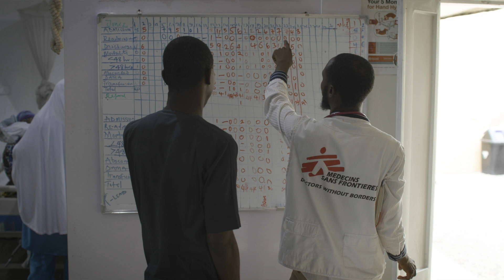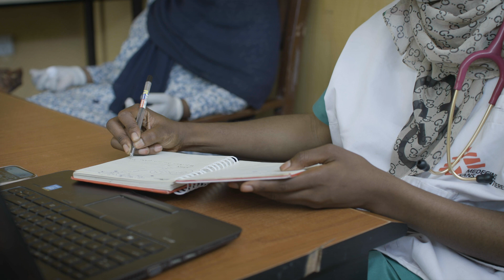Postgraduate Diploma in Infectious Diseases I MSF Academy for Healthcare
The Postgraduate Diploma in Infectious Diseases aims to equip MSF medical field staff with specific clinical expertise in the prevention, diagnosis and management of infectious diseases. It  is a two-year work-based hybrid learning course that targets medical doctors clinically active in the field, who complete the training while working in MSF projects. The initiative relies heavily on tutored practical clinical experience, supported by theoretical teaching.

This programme is being taught since 2021 and it is designed to take two years for completion.

The MSF Academy for Healthcare is a training initiative for the entire MSF movement that aims at strengthening the skills and competencies of healthcare workers in MSF projects, with the will to have a long-term impact on the quality of care in the countries where MSF intervenes.

Doctors Without Borders/Médecins Sans Frontières (MSF) is an international, independent medical humanitarian organisation that provides medical assistance to people affected by conflict, epidemics, disasters, or exclusion from healthcare.

For more information about the Postgraduate Diploma in Infectious Diseases